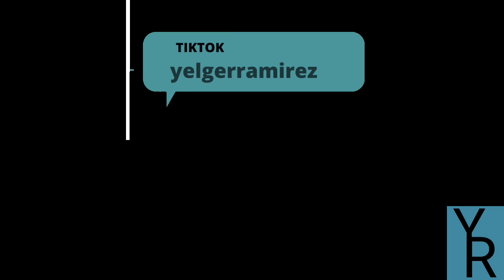MONICA NARANJO 🇪🇦 "SOBREVIVIRÉ" (Reacción Yelger Ramirez)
Reacción a la gran 🇪🇦 MÓNICA NARANJO 🇪🇦 cantando "SOBREVIVIRÉ" que buena canción que gran interpretación, que notas, que canto , una artista completísima RECOMENDADO